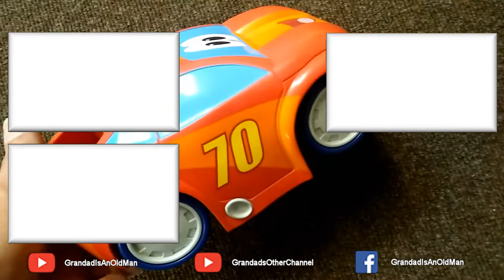Charity Shop Short - Direct Steering Toy Car with sound effects